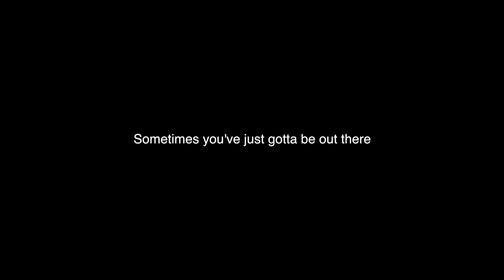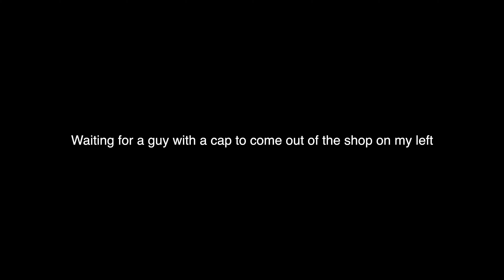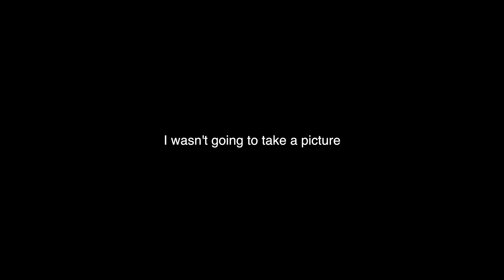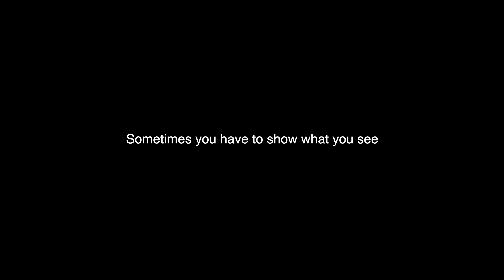Show what you see - street photography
A little street photography video, today I just went out and filmed and took pictures, no real plan. This is where the video took me.
When I'm out photographing on the streets I see a lot of different things, but one thing I always see is homeless people, so I've added a link to shelter which is a charity dedicated to helping the homeless.